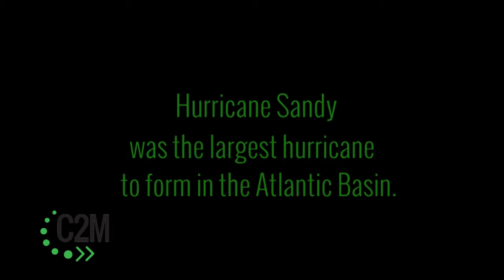Hurricane Sandy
Video Provided by: Jake McLernon

Video Edited by: Trevor DeSaussure